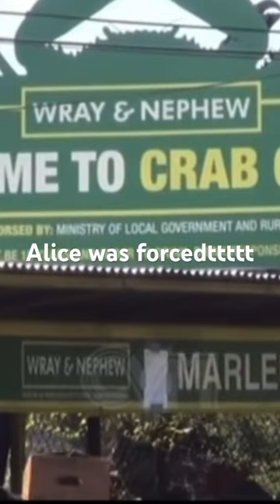Alice apologised for pooing in crab bucket